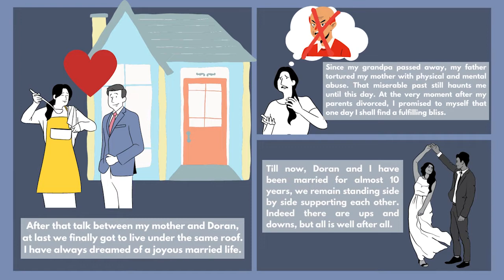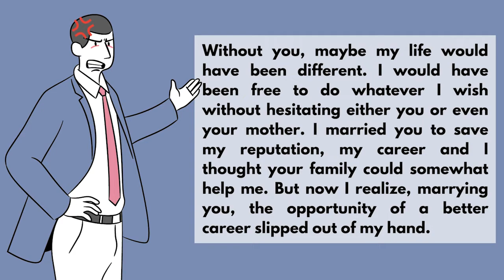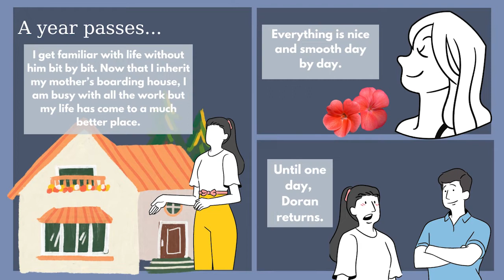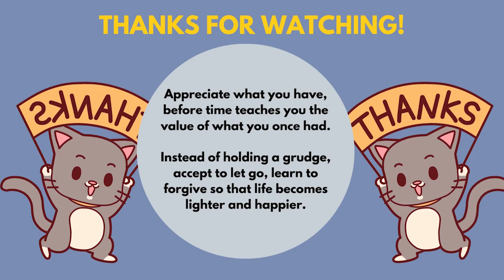ENGLISH LIT 308 - GROUP 4 - THE BOARDING HOUSE